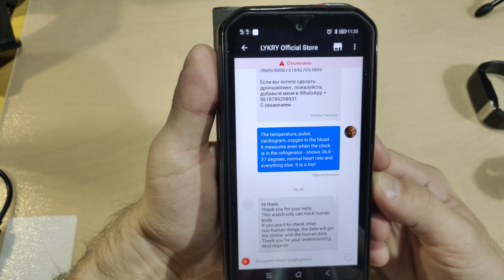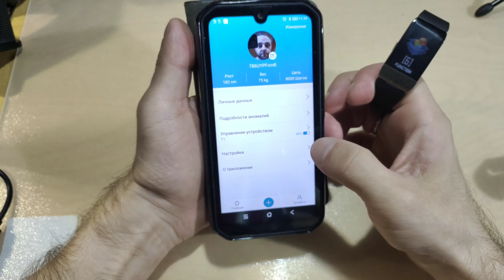Часы (браслет) ̶м̶е̶р̶я̶ю̶щ̶и̶е̶ ̶т̶е̶м̶п̶е̶р̶а̶т̶у̶р̶у̶,̶ ̶п̶у̶л̶ь̶с̶,̶ ̶д̶а̶в̶л̶е̶н̶и̶е̶,̶ ̶O̶2̶,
Браслет - фантазёр?
LYKRY T1 Смарт-часы для мужчин и женщин мужчин измерение температуры ЭКГ пульсометр монитор кровяного давления прогноз погоды питьевое напоминание